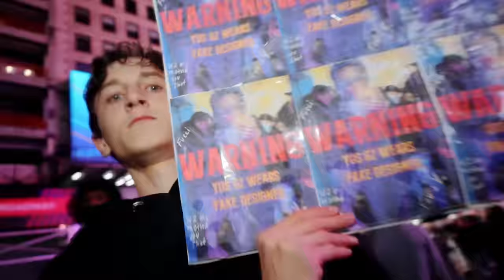Lil Mabu x Sha Ek - EVERYONE K (Yus Gz Diss) (Official Music Video)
Credits:
Shot by: Graham Kortye
Edited by: @splurstudios
Produced by: 083 Chee